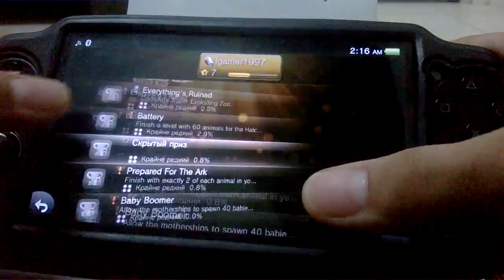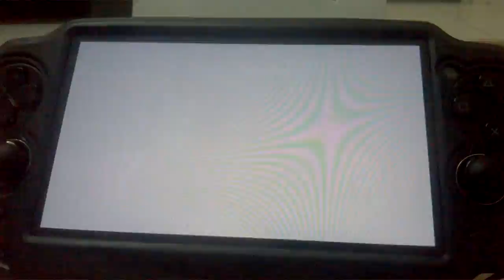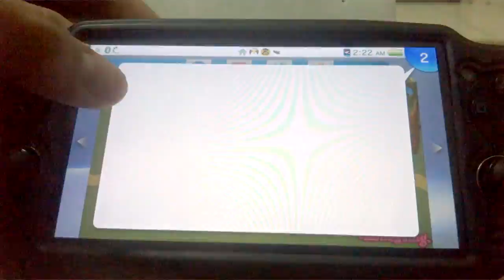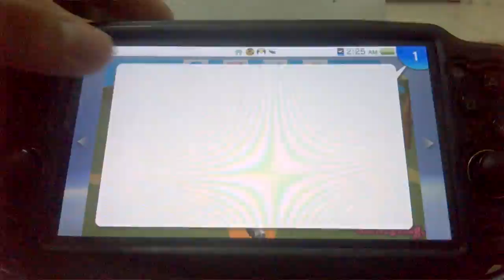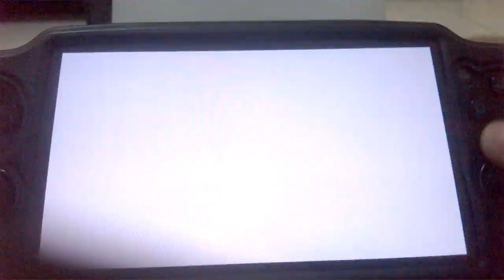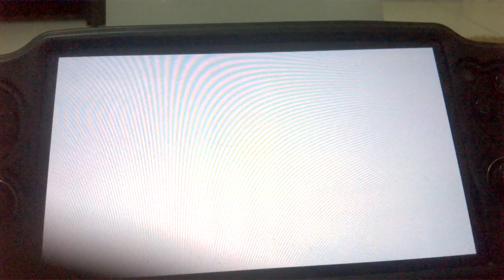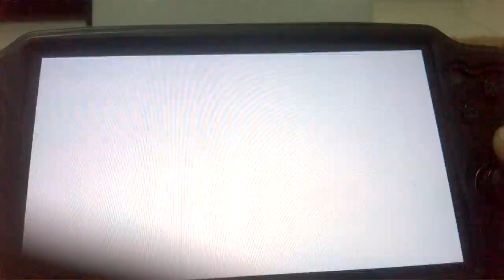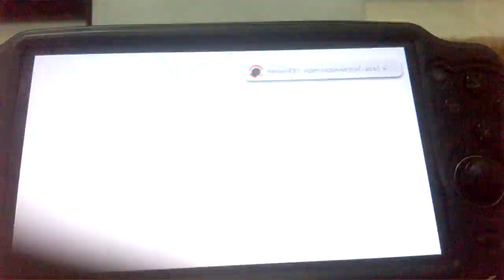super Exploding Zoo On PS Vita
costs $10.99 Free fore PS Plus Owners
Game Description!
Round up herds of exploding animals and rampage around 80 destructible levels - defend your precious egg by slamming your herd into the greedy alien marauders and blowing them up!

Use the special skills of different animal types to slow alien progress or access new areas!

Challenge your friends in the multiplayer mode - go head-to-head against them whether they have PlayStation®Vita or PlayStation®4!
1 player(s)
Network Only 2 Players
Network Features
2048KB Minimum
Touchscreen
Dual Analog Sticks